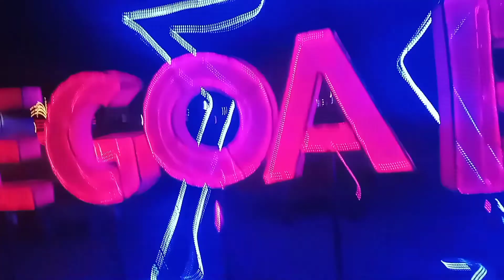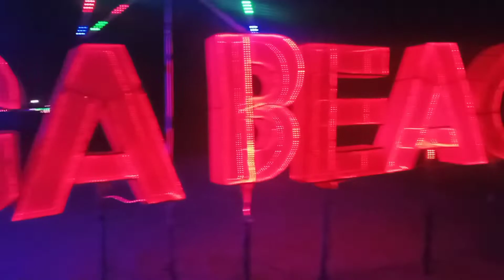GOA BAGA BEACH 2022// CALANGUTE BAGA BEACH IN NIGHT TRAVEL VLOGS 🚶🏼